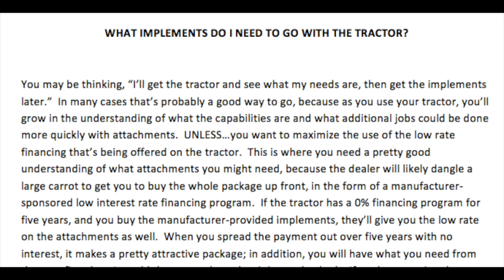When's the Best Time of Year to Buy a Tractor (or when can I get a bargain)?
One question I get asked often is "When is the best time of year to purchase a tractor?"  GREAT QUESTION!  Anyone asking that question is just like me, they love a bargain, and if I can save $100, $500, or $1000 by shopping on a miserable day, I'm all in.  Let's analyze the realities of trying to time your shopping around weather conditions...

There are two entities that control the price of equipment...the dealer and the manufacturer.  Let's look at the dealership first and whether they would be motivated to cut you a "deal" on a really ugly day.

It will usually be slow on a cold and snowy day at a dealership.  The salespeople may not be getting many customers coming in, and it might weigh on their mental attitude and cause them to deeply discount a piece of equipment just to make a sale.  That's not been my experience though.  Most equipment salespeople are very accustomed to the seasonality of the business, and cutting a "deal" just to get credit for a sale on a snowy day generally won't happen.  There are difficulties of getting the tractor in the shop and getting it prepped and delivered, and asking the service department to do that on a lousy cold day can strain relationships.  So, in my mind, the dealer won't discount heavily on a day when there's a foot of snow, maybe just the opposite.

The other thing you need to ask yourself is "Will I get a good chance to test drive and evaluate each tractor on a really bad weather day?"  Saving $500 and getting the wrong tractor doesn't make sense, so, my best advice, when evaluating the dealer motivation to discount, is to get the tractor on a nice day when you have ample time to evaluate each model and drive all the possibilities.

The big margin money rests with the manufacturer.  They can heavily discount prices to move inventory and they're your biggest opportunity for a bargain.  There are two times they make it lucrative to buy.  1) when overstocked and 2) at the end of their volume year.  Let's discuss both.

If inventories are heavy, it's not uncommon for a manufacturer to "fire sale" some equipment and you benefit.  There have been some bargains on large tractors and combines recently because the row crop farming economy has been in a tailspin.  Once factories slow production and pipeline inventories get in line, those discounts go away.  Small tractor demand rides right with the general economy, and at the time I'm recording the video, it's as strong as its ever been and compact tractor sales are going well and inventories are right in line with demand.  Sorry,  there are no bargains there.

The other time you can look for bargains is at the end of the manufacturer's fiscal year.  There's something many offer called "volume bonus", where basically the more the dealer sells, the less it costs.  That's not exactly how it works because the companies hold that  money back in reserve and give it to the dealer right after the end of their fiscal year.  If you were to shop the week before, you might get a tremendous price as the dealer tried to build volume, or get to the next level.  The problem with that is, only the large equipment (row crop tractors, combines and large hay tools) count toward volume; small tractors and implements do not.  So throw that one out the door if you're shopping for a 30 hp tractor.

The bottom line, if you're just looking for a small tractor and attachments, get them when you need them and don't worry about whether you got a bargain or not.  They generally don't fluctuate in price a great deal.